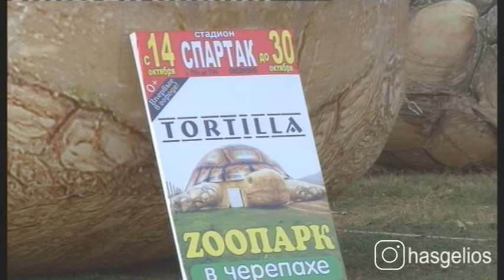Надувной зоопарк в Хасавюрте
18 октября В Хасавюрт прибыл зоопарк  в черепахе « Тартило». На обозрение жителям и гостям города представлены разные виды диких животных, ящериц и змей.  В их числе обезьяны, крокодилы,  шиншилла, игуана, удавы, черепахи, кролики. Всего свыше тридцати обитателей дикой природы. Все желающие смогут посетить зоопарк до 30 октября.  Детям до 3-х лет вход бесплатный.